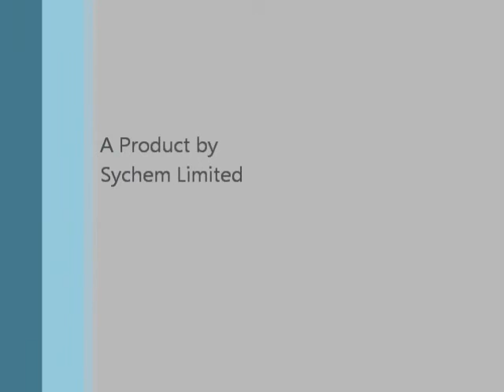SIGNUM Weigh Scale in Action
SIGNUM eliminates 'high risk' allergen exposure often associated with tying waste bags filled with dirty animal bedding by removing the necessity to tie the bag.